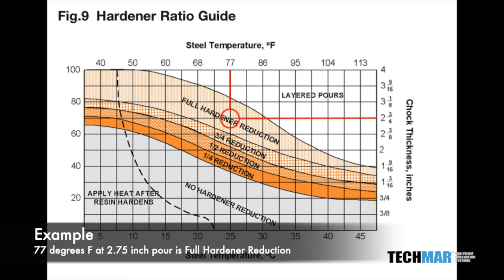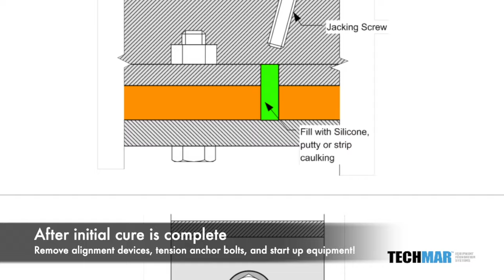Chockfast Orange Application Tutorial - Marine & Industrial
Chockfast Orange Application preparation, mixing, and pouring.
Video from Chockfast Marine Certification Training Program.
for Product Info, Sales, Certification training, and more.